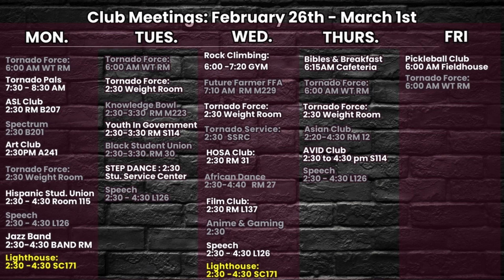02/26 news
womp womp